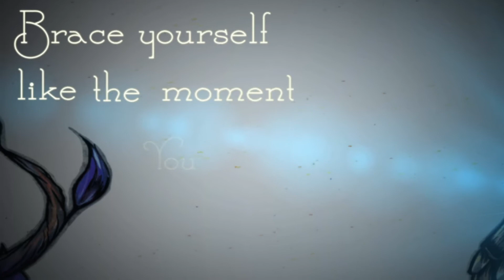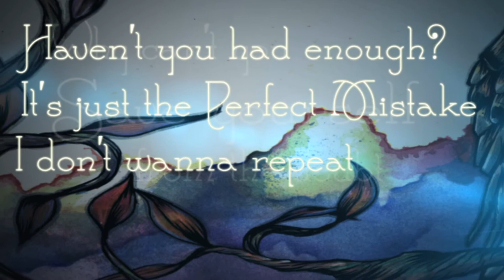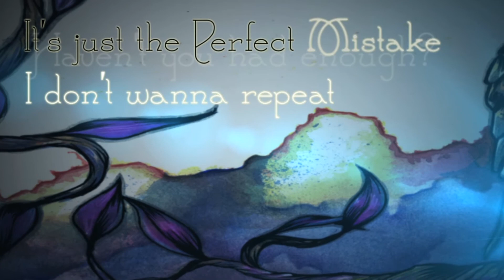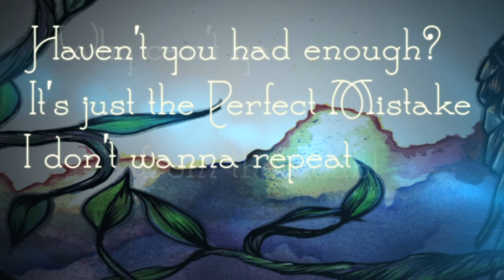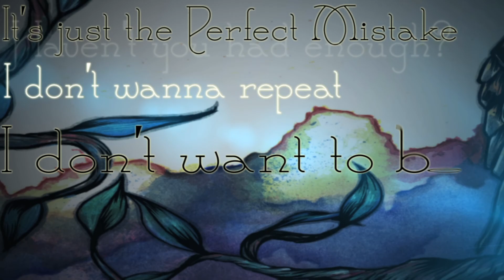Amarionette- Perfect Mistake Lyric Video [Official Lyric Video]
Amarionette - Perfect Mistake (New Version) "Dangerous Times and My Dangerous Ways" EP

Made By: Corey Salmon
LYRICS:
When we move we circle with purpose.
They wanted to see us lie around
and die a ferocious death
Well we're not giving this up, giving this up
'cause you think that it's a waste of time
We're not making this up, making time up
'cause we know that it's right
It's perfect for us, you know its just perfect for you
If you would just

Brace yourself like the moment you fall in love
Why can't you save yourself from the doubt,
haven't you had enough?
It's just the Perfect Mistake, I don't wanna repeat
It's just the Perfect Mistake, I don't want to be

Turn back rewind so we can watch these things that
you never believe them till your eyes conceived them
You've been holding on
Why are you why, why are you just giving me up
giving me up when you know I'm not a waste in time.
We're not making time up, making time up
cause we know that it's wrong
We've got our thoughts outlined.
We've got our thoughts in line, So why don't you

Take your mind off, take your thoughts off me
Woah, the fact that you are done with me
Take your mind off, keep your eyes of me
I want you to see, I want you to see me

*Seriously not happy about how this came up there is so many mistakes /:*